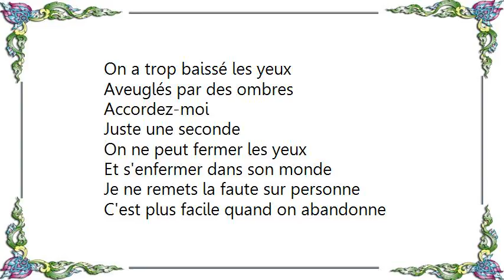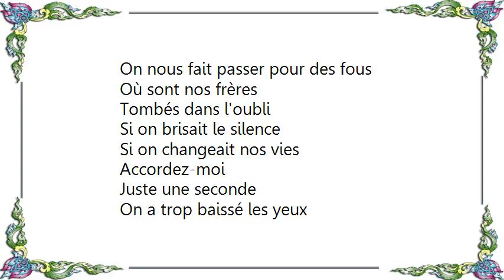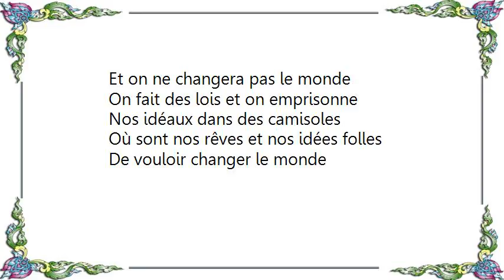Kenza Farah - Accordez Moi Lyrics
[Lyrics Kenza Farah - Accordez Moi]
Prendrez-vous pour nous construire
Ce monde tant promis
Et que valent nos rêves
Face à vos envies
Quel est le prix d'une vie
Face à vos profits

Accordez-moi
Juste une seconde
On a trop baissé les yeux
Aveuglés par des ombres
Accordez-moi
Juste une seconde
On ne peut fermer les yeux
Et s'enfermer dans son monde

Je ne remets la faute sur personne
C'est plus facile quand on abandonne
On ferme les yeux car on n'est personne
Et on ne changera pas le monde
On fait des lois et on emprisonne
Nos idéaux dans des camisoles
Où sont nos rêves et nos idées folles
De vouloir changer le monde

Que valent nos larmes
Face à leur mépris
On nous fait passer pour des fous

Où sont nos frères
Tombés dans l'oubli
Si on brisait le silence
Si on changeait nos vies

Accordez-moi
Juste une seconde
Accordez-moi
Juste une seconde
Si on ouvrait les yeux
On pourrait changer le monde